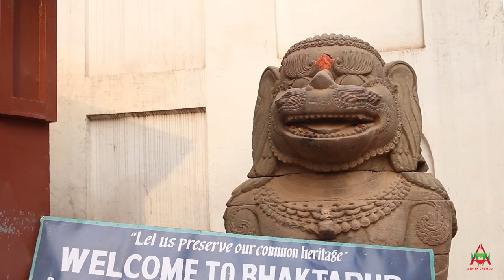Navadurga Jatra in Nepal - Machamarne ( a Spiritual Game )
Navadurga Jatra in Bhaktapur and Machamarne ( a Spiritual Game )

I spend few days in Nepal and Bhaktapur is one of the best place in my list. Bhaktapur is known as his culture, architect, festivals and People. Bhaktapur has beautiful environment, all people get together each and every evening they talk and make good communication. Festivals are part of hindu's life. No matter where they live, where they are they worship their god and goddess. When i  was there i spend a day in Bhaktapur with my friends. I watched a festival which is called "NavaDurga Jatra".
Goddess Durga has 9 Avatars as we all know.
Sailaputri ( शैलपुत्री ) Brahmacharini ( व्रह्मचारणी ) Candraghaṇṭa ( चन्द्रघण्टा ) Kusamanda ( कुशमाण्डा ) Skandamata ( स्कन्दमाता ) Katyayani ( कात्यायनी ) Kalaratri  ( कालरात्री ) Mahagauri  ( महागौरी  ) Siddhidatri ( सिद्धिदात्री )

In NavaDurga Jatra, all people of Bhaktapur get together and do worship of goddess Durga. It's similar to Navaratri Festival in India. Few Things that i have found new is, they worship the props of Goddess Durga like cloths, Hairs, artworks, and mask. After Preparing all things, they do worship and then they play game which is known as Machamarne or Fishing ( in English )
Newari is community of People in Bhaktapur they have this special spiritual game. Newari People start that game after worshiping.

There are rules in the game. The people who wear mask they are known as Fishers.  They are avatar of Goddess Durga according to the Game. The children who run in the game are called fishes. It's interesting when the game begins. one more rule is Goddes will not capture the girls of women. If fisher or Goddess capture children, they can twist their ears. It's fun to see while when they run on the streets with freedom. If someone elder is caught in the game they have to give some money to fisher.
Rules are interesting and when it begins it seems fun.
All children running throughout the streets, every single person standing on the side of the road. People give respect to their children and society. I want to be the part of that game but children are major part of this game "Machamarne".

After spending a great time with this activity, people get together again and do worship in the evening. Few oldest people in society they do Bhajan and Kirtan every single day in evening. It's magical stuff. If you spend time there nearby the magical chants you are gonna love it. I love the sound when i capture this all events.

You can enjoy the soundtrack and magical game.

In this video, i try to put every single things together in the videos,. so you can learn and earn the knowledge through my videos.
I hope you will like the video and have good time.

Few next days are very special for me. I will capture few more interesting things around the world. Let's keep finger crossed, thanks for connecting with me in this journey of unknown things. Let's explore together and live a good life.

Machamarne, Navadurga Jatra, festival of Bhaktapur, a day in Bhaktapur